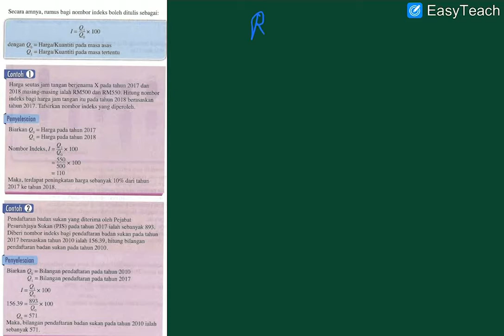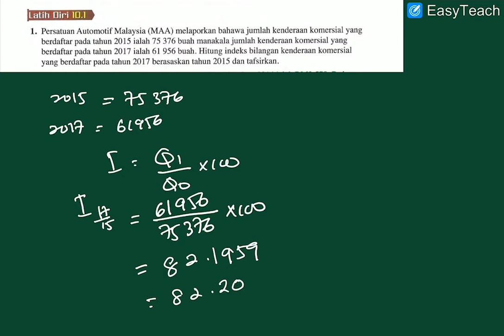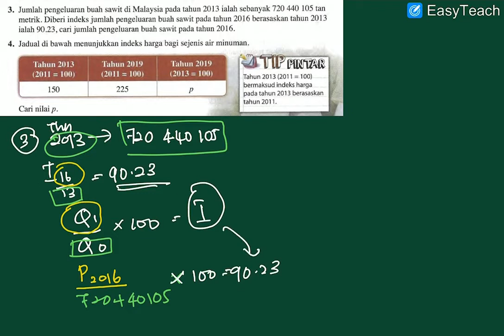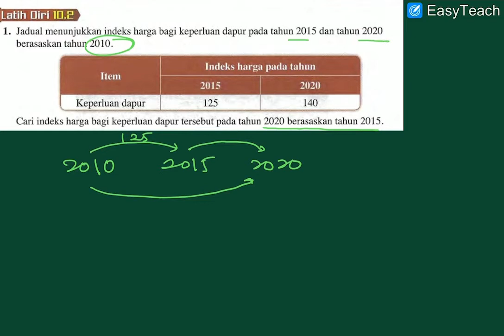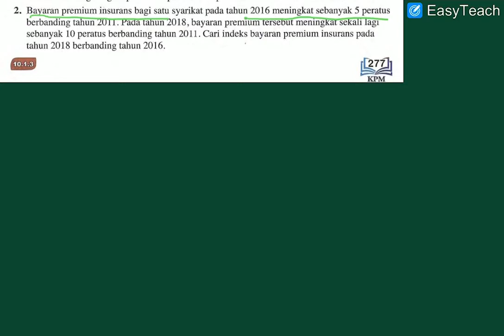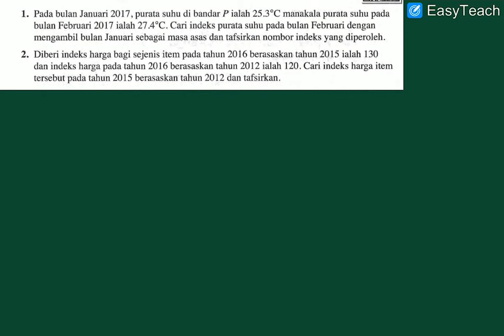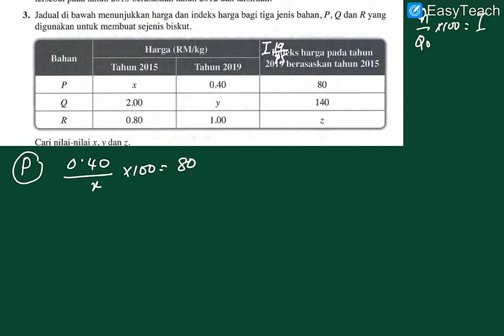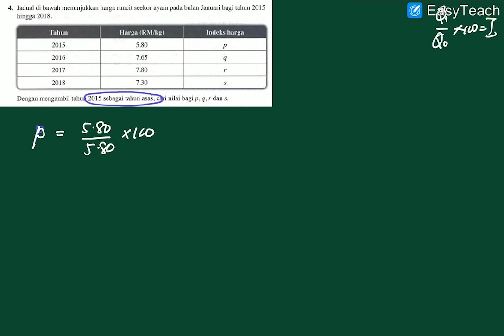Part 1 Nombor indeks kssm t4 matematik tambahan